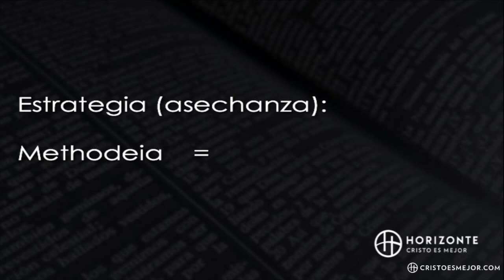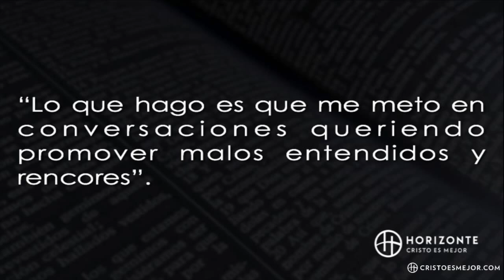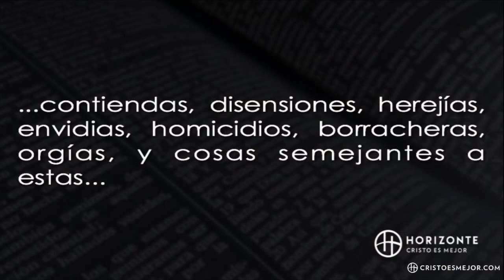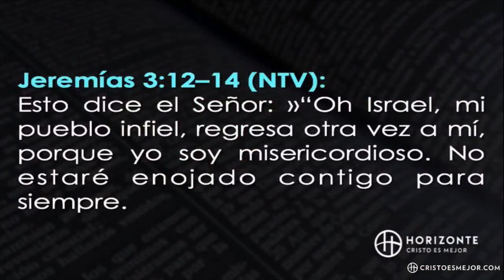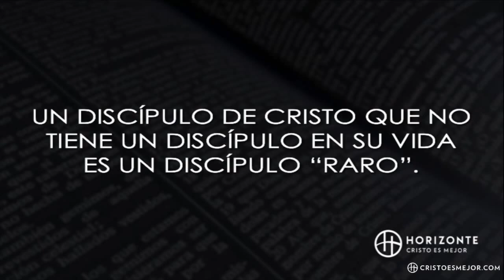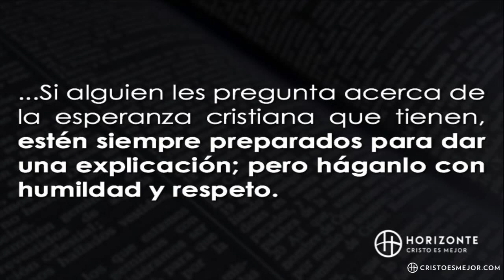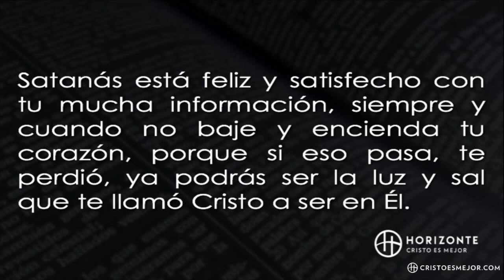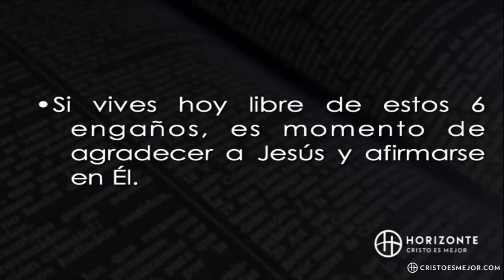6 Cosas que el Diablo no quiere que sepas | HORIZONTE QUERÉTARO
Predicación Especial por Pastor Kike Torres

Descarga nuestra app:
Horizonte Querétaro